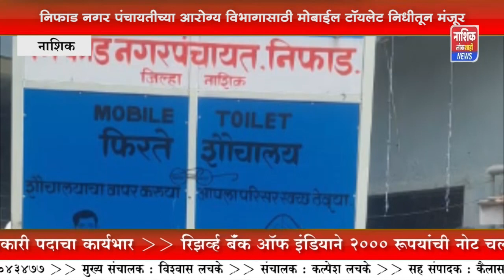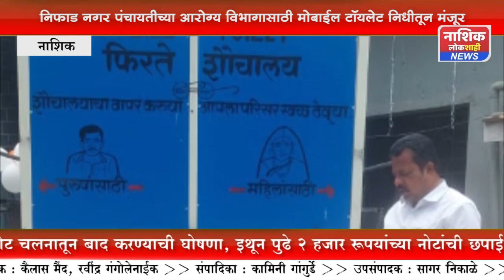निफाड नगरपंचायतीच्या आरोग्य विभागाकरिता मोबाईल टॉयलेट शासनाच्या निधीमधून मंजूर